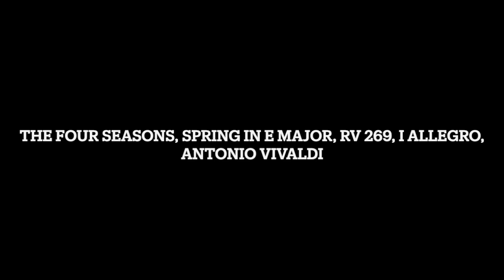The Four Seasons, Spring in E Major, RV 269, I Allegro, Antonio Vivaldi